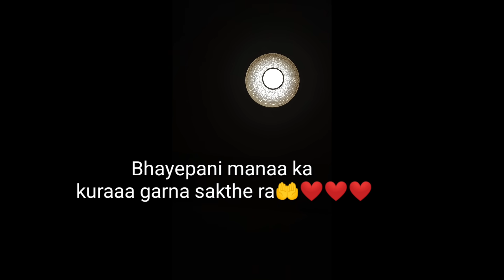MAYA- Ashutosh KC [Hardik Poudel Cover] Simple voice reached thousands of heart.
Original video

Emotions attached with the song😊

One sided lovers vibe 😍